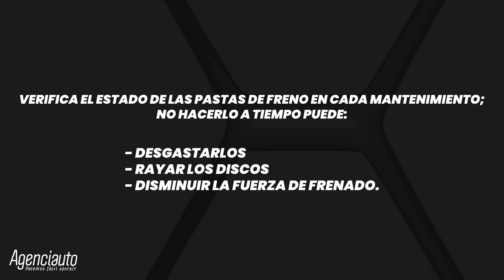¡Que esto no te pase! - Cuida tu vehículo | Renault Agenciauto Medellín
El mantenimiento preventivo es más que un cambio de aceite, también es importante verificar el buen funcionamiento de las pastas de freno. 🚗 Agenda tu cita en nuestros talleres certificados a través de agenciauto.com o llámanos al 444940.

Somos el concesionario y taller Renault más popular en la ciudad de Medellín.